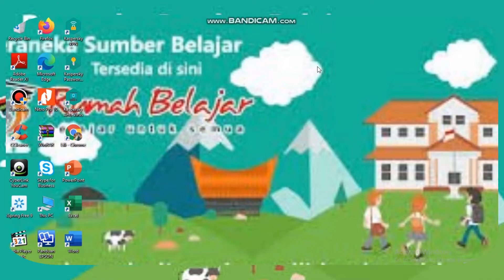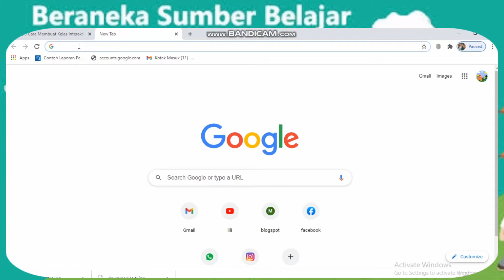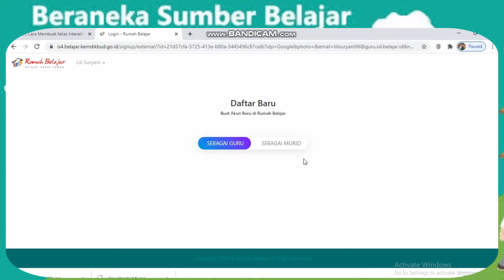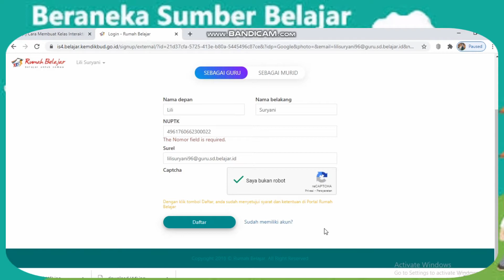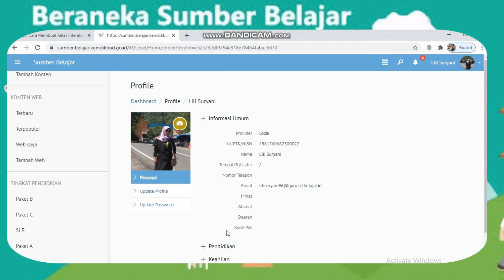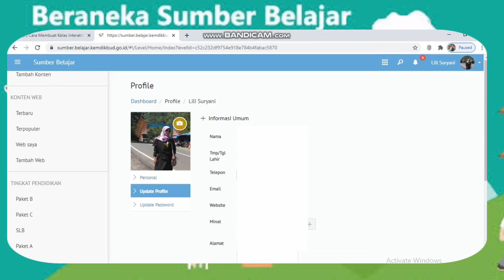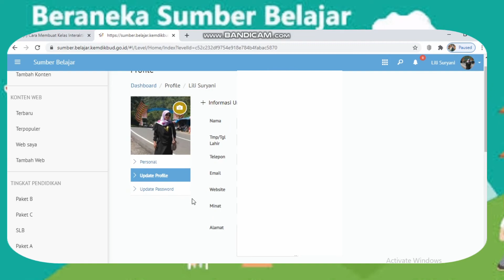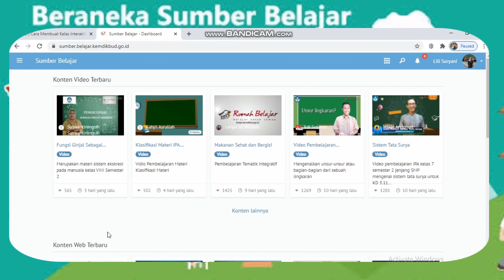Cara Daftar di Portal Rumah Belajar Untuk Guru dan Siswa Menggunakan Akun Pembelajaran belajar.id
Sahabat Belajar pada video kali ini saya akan share bagaimana cara daftar dan login di portal rumah belajar yang sudah disediakan Kemdikbud RI, portal ini bisa diakses oleh tenaga pendidik dan siswa untuk pembelajaran jarak jauh (PJJ) atau belajar mandiri secara online dimana saja,kapan saja dengan siapa saja.